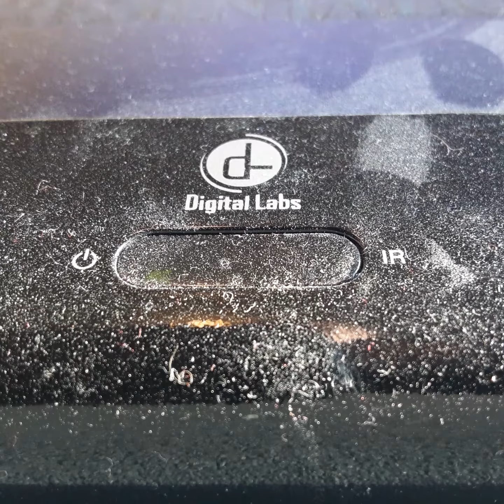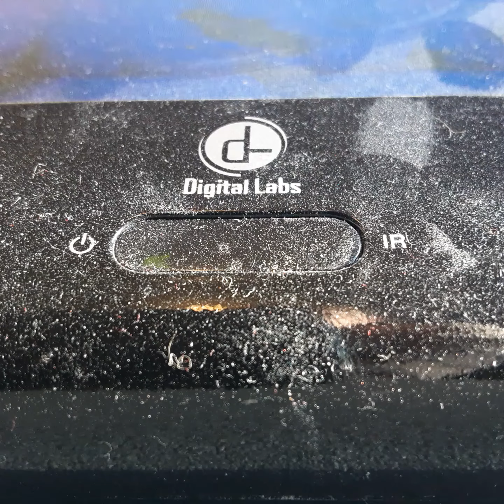Opening To My Fair Lady 2001 VHS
From 2001
Warner Bros Pictures Presents My Fair Lady Audrey Hupburn Rex Harison & Gladius Copper Produced by Jack L Warner
Color 59%
Rated G
Warner Bros Pictures Paramount Home Video